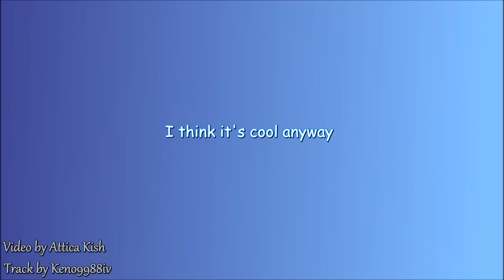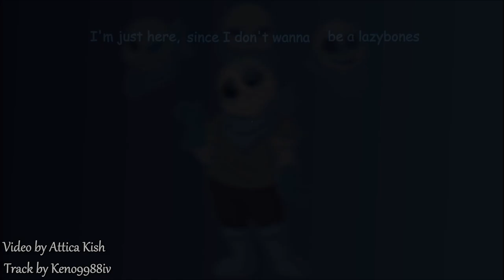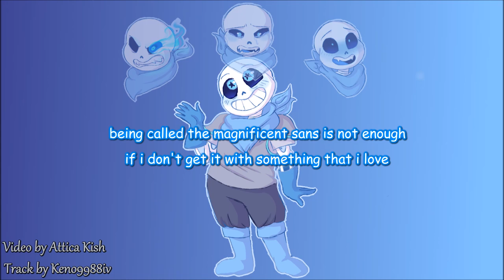Bonequarrel -Lyric Video-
I've gotten a looot of requests to do this one. Albeit, I think most people had something different in mind. For one thing, I used the most up to date (that I know of) version because it sounds the nicest to me.

This track is also allegedly to be used in Team Switched's Underswap game, so I tried to write these lyrics in the spirit of their game concept. Therefore this isn't a typical Blueberry Sans, and his conflict with the fight isn't the same as Papyrus' conflict (which is why this video isn't in parallel to my Papyrus videos.)

Sorry for anyone who wanted a more mainstream Underswap take, I may eventually do another Underswap Sans song for that long down the line.

I also want to start looking into the Inverted Fate soundtrack, and I've got some Vocaloid English Dubs I want to post here as well, among other things. So you know, lots of plans.

Track by Keno9988iv